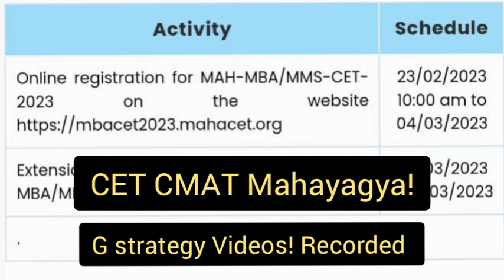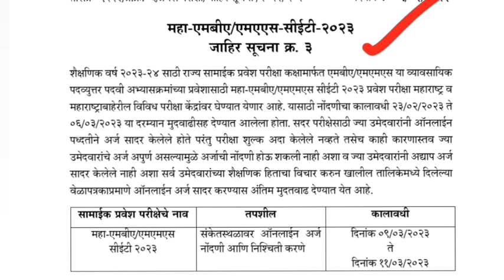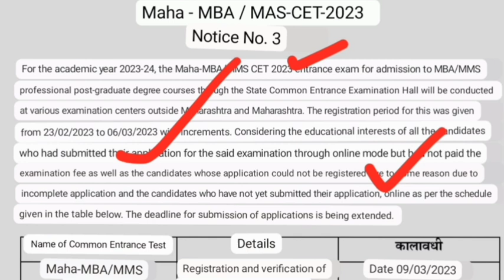CET Form Further Extended! Tareekh pe Tareekh!!